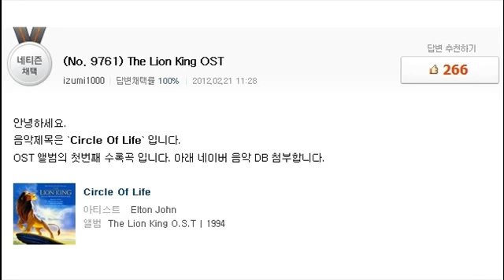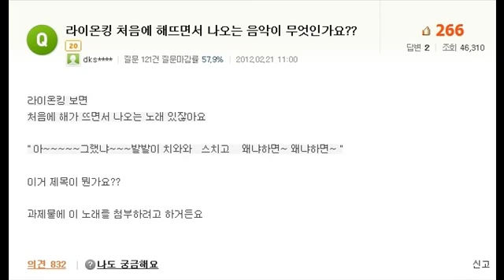흔한 라디오 방송사고